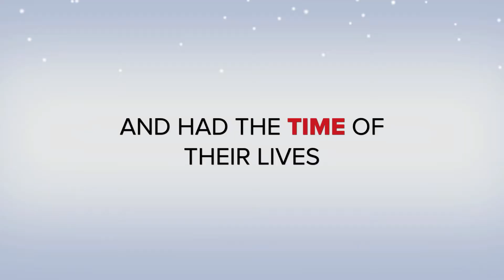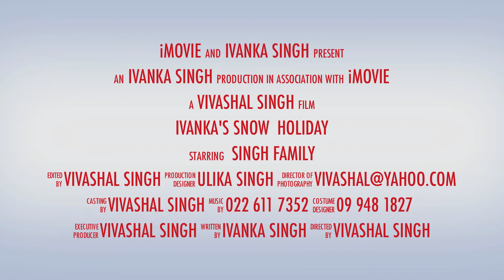Ivanka Singh's - Snow Holiday July 2013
Ivanka explores with snow for the very first time, venturing to MT Ruapehu in New Zealand. The entire family had a great time in the snow, exploring and discovering the North Island of New Zealand - 18 July 2013